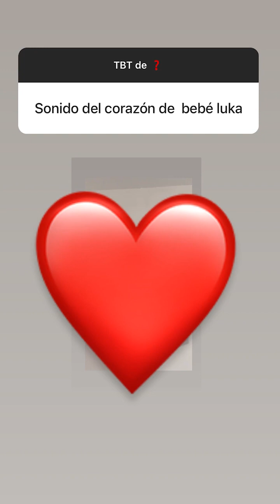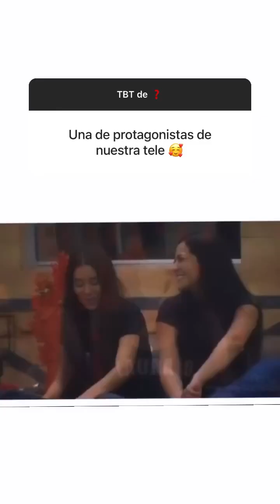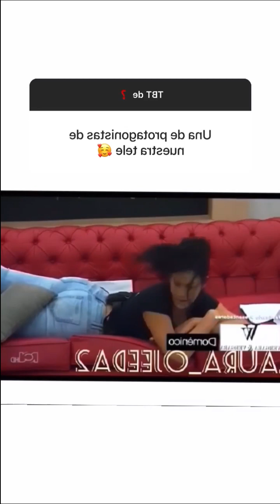Laura Ojeda *Cantando VALLENATO a Nicolas Petro *Imagenes TBT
1NF1D3L1DAD de Day Vasquez ¿QUEEEE?

Caso Nicolás Petro: revelan los lujos del hijo del presidente
Julio Sánchez Cristo analizó en La W polémica de Nicolás Petro
Sigue la polémica: el trago amargo de Nicolás Petro
Atención: aquí está el escandaloso relato de Day Vásquez sobre Nicolás Petro | Semana Noticias
Debate: polémica de Nicolás Petro
La vida sabrosa de Nicolás Petro —experiencia inmersiva— | 𝐂𝐀𝐌𝐁𝐈𝐎
La declaración juramentada de Day Vásquez, exesposa de Nicolás Petro, ante la Fiscalía
“Estoy decepcionada”: explosiva conversación de la exesposa de Nicolás Petro | Semana Noticias
Nicolás Petro, el hijo desobediente | WALLYOPINA
¿Por qué Nicolás Petro se moviliza en una camioneta de un megacontratista del Meta? | 𝐂𝐀𝐌𝐁𝐈𝐎
Fiscalía abre investigación al hijo de Gustavo Petro El Tiempo
¿Cuáles serían las implicaciones legales por revelar el 'chat de pareja' con Nicolás Petro? | Red+